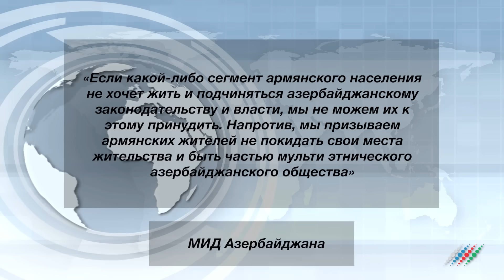Как Ильхам Алиев за сутки переиграл врагов Азербайджана в Карабахе. В центре внимания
Это программа «В центре внимания», здравствуйте. Я ее автор и ведущий Андрей Шляпников. Смотрите в этом выпуске:

- Фальшивые слезы по НКР. Как Азербайджан закрыл тему сепаратизма Карабаха раз и навсегда
- Пашинян принялся за чистку. Как Ереван пытается обвинить Баку в своих собственных грехах
- Ударил по своим. Ради кого Армения идет на разрыв отношений с Россией.